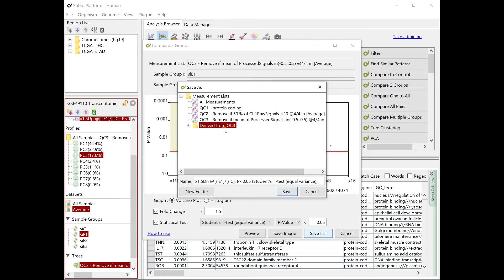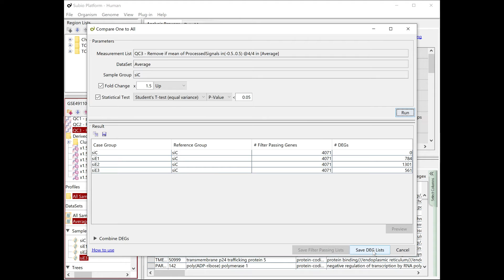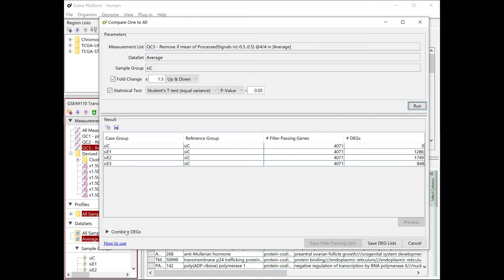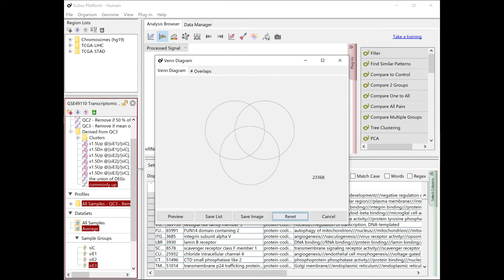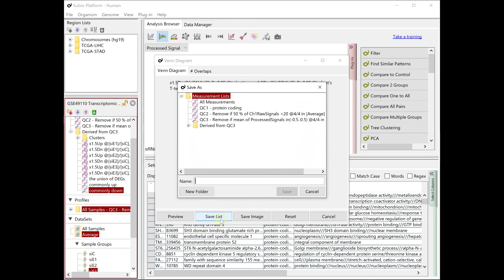RNA-Seq Data Analysis Tutorial (06) - Extracting Differentially Expressed Genes (DEG)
This is a part of the following tutorial. Please visit to see the whole.